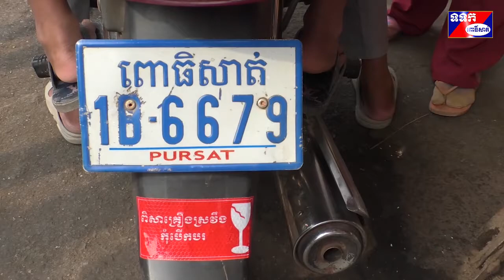ចុះផ្សព្វផ្សាយអប់រំ និងចែកខិត្តប័ណ្ណច្បាប់ចរាចរណ៍ និងរបៀបបង្ការជម្ងឺកូវីដ១៩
ដោយបានការគាំទ្រពីអង្គការ ឡៃហ្វូដឺវើល នោះគម្រោងសុវត្ថិភាពចរាចរណ៍និងពិការភាព សាខាកាកបាទក្រហមកម្ពុជា ខេត្តពោធិ៍សាត់ បានដឹកនាំក្មួយៗយុវជនកាកបាទក្រហមកម្ពុជា ខេត្តចូលរួមចុះផ្សព្វផ្សាយ អប់រំ និងចែកខិត្តប័ណ្ណ ជូនដល់ប្រជាពលរដ្ឋ ពិសេសបងប្អូនដែលប្រកបមុខរបររត់ម៉ូតូឌុបនៅក្នុងទីប្រជុំជនផ្សារថ្មីពោធិ៍សាត់ក្នុង សង្កាត់ផ្ទះព្រៃ ក្រុងពោធិ៍សាត់ នាព្រឹកថ្ងៃទី១៣ ខែឧសភា ឆ្នាំ២០២០ដើម្បីរួមចំណែកកាត់បន្ថយអត្រាគ្រោះថ្នាក់ដល់អាយុជីវិត ពិការនិងខូចខាតទ្រព្យសម្បត្តិ។
 លោក ព្រិល គឹមសួ លោក ព្រិល គឹមសួ មន្ត្រី គម្រោងសុវត្ថិភាពចរាចរណ៍ និងពិការភាព សាខាកាកបាទក្រហមកម្ពុជា ខេត្តពោធិ៍សាត់បានថ្លែងថា គ្រោះថ្នាក់ចរាចរណ៍ និងហានិភ័យពីការឆ្លងនៃជម្ងឺកូវិដ១៩នាពេលបច្ចុប្បន្ននេះបាននឹងកំពុងបង្កហានិភ័យដល់អាយុជិវិតមនុស្សនិងខូចខាតទ្រព្យសម្បត្តិនិងបន្សល់នូវជនពិការ។ ស្ថិតក្នុងស្ថានភាពបែបនេះ សម្តេចកិត្តិព្រឹទ្ធបណ្ឌិត ប៊ុន រ៉ានី ហ៊ុន សែន ប្រធានកាកបាទក្រហម កម្ពុជា ក្រោម ការគាំទ្រថវិកា ពីអង្គការ ឡៃហ្វូដឺវើល បានជម្រុញឲ្យសាខា កាកបាទក្រហមកម្ពុជាគ្រប់រាជធានី ខេត្តបន្តធ្វើសកម្មភាពផ្សព្វផ្សាយទាំងច្បាប់ចរាចរណ៍ផ្លូវគោកថ្មីនិងបញ្ហាហានិភ័យនៃជម្ងឺកូវីដ១៩ ជាប្រចាំ តាមគ្រប់រូបភាព ដើម្បីឲ្យប្រជាពលរដ្ឋនិងអ្នកមានមុខរបររត់ម៉ូតូឌុប គ្រប់ៗរូប ទទួលបានយល់ដឹងនិងមានវិធានការការពារដោយខ្លួន ។ លោកបានលើកឡើងថា លើកនេះក៏ដូចរយៈពេលកន្លងមក ក្រុមការងារនៅតែបន្តសកម្មភាពរបស់ខ្លួនជាប់ជាប្រចាំ ជាក់ស្តែងនាពេលនេះ  បានចុះផ្សព្វផ្សាយ អប់រំ ជូបដល់បងប្អូនប្រជាពលរដ្ឋនិងអ្នករត់ម៉ូតឌុប នៅក្នុងទីប្រជុំជនផ្សារថ្មីពោធិ៍សាត់ ដោយបានចែកជូននូវ ខិត្តប័ណ្ណ រួមមាន ច្បាប់ចរាចរណ៍ផ្លូវគោកថ្មីជាង១០០សន្លឹក បិតចំណាំងផ្លាតលើមធ្យោបាយជាង១០០សន្លឹក វិធានការនិងរបៀបបង្ការជម្ងឺកូវីដ១៩ជាង២០០សន្លឹកនិងយល់ដឹងពីការភាពក្នុងសង្គម២៥០សន្លឹក ។ លោកបានកត់សំគាល់ឃើញថា ការចុះផ្សព្វផ្សាយនិងចែកជូនខិត្តបណ័្ណនាពេលនេះ ជាការរួមចំណែក បង្កើនការយល់ដឹងក្នុងការគោរពច្បាប់ស្តីពីចរាចរណ៍ផ្លូវគោកថ្មី វិធានការការពារជម្ងឺកូវីដ១៩ និងឈានទៅកាត់បន្ថយឲ្យបានជាអតិបរមា នូវគ្រោះថ្នាក់ចរាចរណ៍និង ជម្ងឺកូវីដ១៩ នៅក្នុងព្រះរាជាណាចក្រកម្ពុជាក៏ដូចនៅក្នុងខេត្តពោធិ៍សាត់ទាំងមូល ។ តាមរយៈនៃកម្មវិធីផ្សព្វផ្សាយនេះ លោកបានអំពានាវ ដល់ប្រជាពលរដ្ឋ មេត្តាបង្កើនការប្រុងប្រយ័ត្ន ព្រោះថា បញ្ហាគ្រោះថ្នាក់ចរាចរណ៍និងជម្ងឺកូវីដ១៩ គឺជាបញ្ហាប្រឈមនិងងាយគ្រោះថ្នាក់បំផុត នៅពេលណាយើងមិនគោរព មិនអនុវត្តទៅបទបញ្ជានិងការណែនាំរបស់រាជរដ្ឋាភិបាល ក្រសួងមហាផ្ទៃនិងក្រសួងសុខាភិបាល។
ស្ងួន ឈឿន ពោធិ៍សាត់